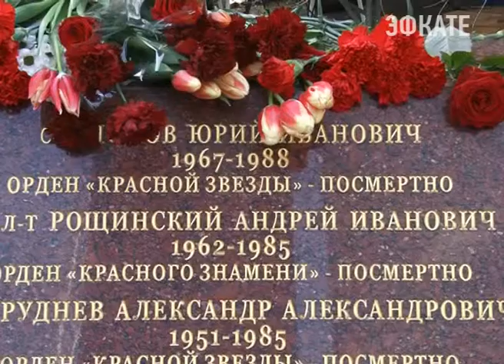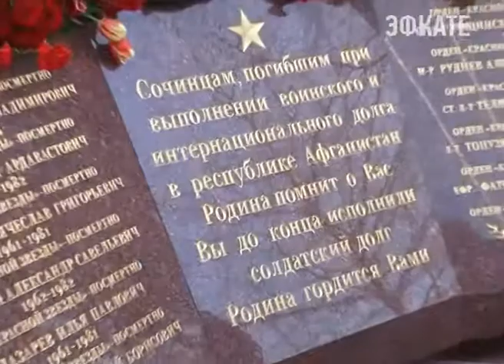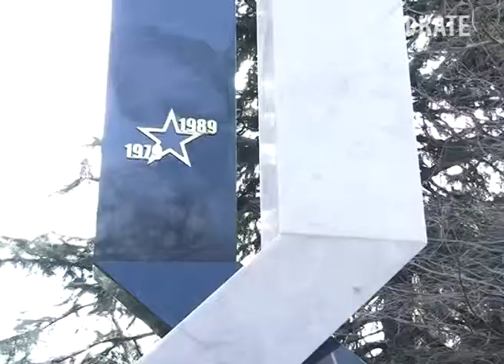В Сочи прошел митинг памяти вывода войск из Афганистана. Новости 24 Сочи Эфкате